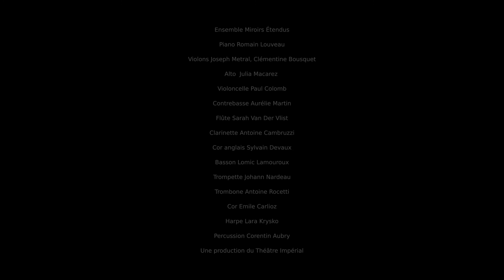LA TRAGÉDIE DE CARMEN - Peter Brook, Jean-Claude Carrière & Marius Constant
Opéra
LA TRAGÉDIE DE CARMEN
D’APRÈS CARMEN DE GEORGES BIZET, PROSPER MÉRIMÉE, HENRI MEILHAC & LUDOVIC HALÉVY

Peter Brook, Jean-Claude Carrière & Marius Constant

Carmen, le célèbre opéra de Georges Bizet, compte parmi les plus flamboyants du répertoire français. La Tragédie de Carmen, version resserrée et saisissante de l’opéra, tire la quintessence de l’histoire de la suave bohémienne. Un opéra d’une fulgurante beauté !

Sa voix enveloppante fait vaciller les sens et enserre les esprits jusqu’à leur perte. Ses chansons s’impriment dans les corps et les cœurs de façon indélébile. Si je t’aime… Prends garde à toi ! La flèche de l’ensorcelante Carmen frappe encore et toujours de façon irrésistible…

Plus d’un siècle après la création de l’œuvre de Bizet, La Tragédie de Carmen naît d’une adaptation cosignée par trois grands hommes de théâtre : Jean-Claude Carrière, Peter Brook et Marius Constant. Renouvelant le mythe en le dépouillant, cette version se concentre sur les relations brûlantes des protagonistes et entraîne le spectateur dans une foudroyante et fascinante chevauchée, jusqu’au dernier chant de l’héroïne.

Loin de réduire la pièce de Bizet, dont la musique est intégralement respectée, cette version plus nocturne, intensifie la dimension charnelle et poétique de l’imaginaire andalou. Elle met en lumière l’importance que Bizet accorde aux mots et aux timbres orchestraux dans sa conception de l’art lyrique.

Par une nouvelle mise en scène, toute en clair-obscur, Florent Siaud révèle l’intemporalité de cette tragédie amoureuse. Associé à Fiona Monbet pour la direction musicale, il souligne, grâce à une distribution de haut vol, tous les reliefs de cette œuvre monumentale qui ne finira jamais de nous enchanter.

Jeudi 08 avril à 20h30 à l'Estive